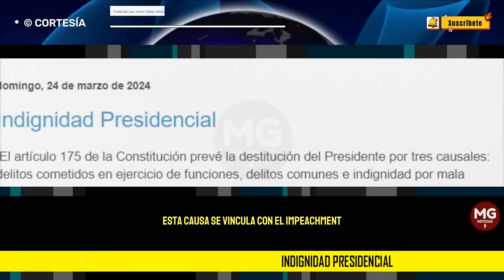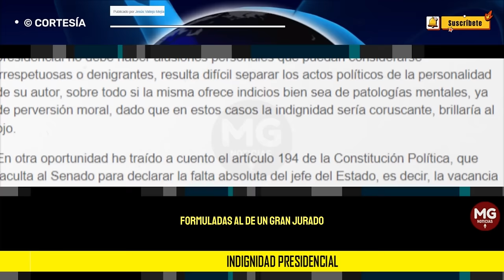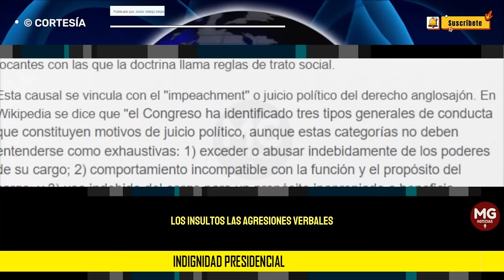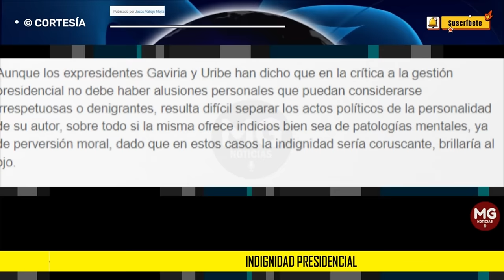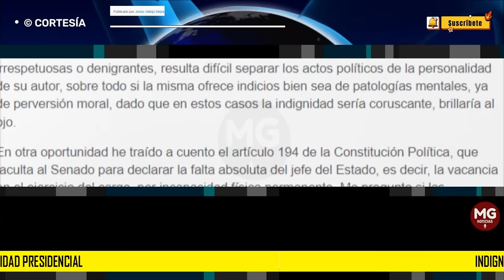INDIGNIDAD PRESIDENCIAL ⛔ por Jesús Vallejo Mejía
Aplicar lo dispuesto por la Constitución para los casos de indignidad presidencial no significa incurrir en un golpe de Estado, que por definición es algo contrario al ordenamiento institucional. Lo que sí lo vulnera es la agitación demagógica tendiente a modificarlo por vías inconstitucionales o mediante la intimidación violenta al Congreso.